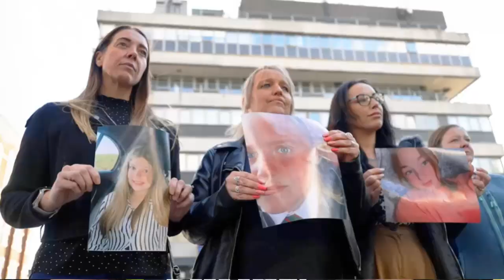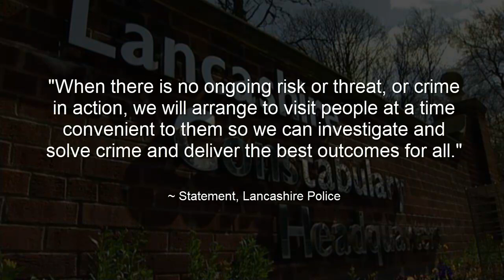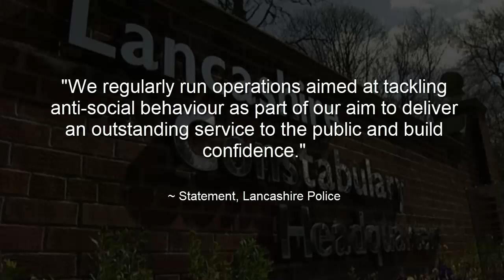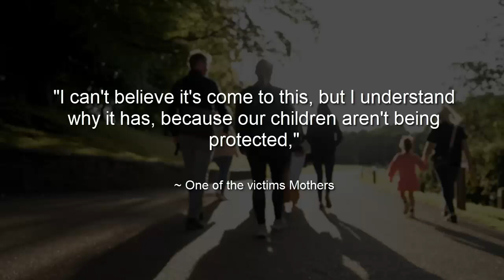Lancashire mothers turn vigilante after police fail to prevent attacks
Lancashire police
Lancashire constabulary
Lancs police
Lancs constabulary
vigilante
Mothers
assaults
attacks